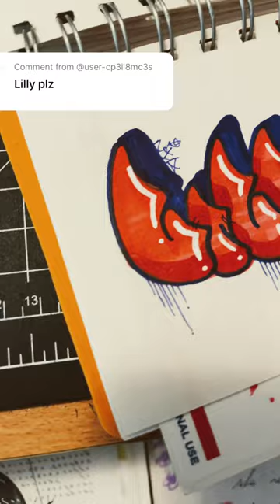music song rock love cover art graff albumart calligraphy grafflife